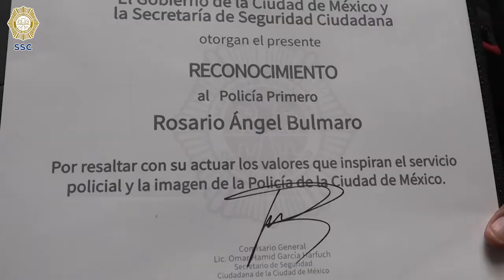SSC | Mérito Policial, febrero 2021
Bulmaro Rosario, policía primero del área de parquímetros, recibió el mérito policial por auxiliar a una mujer en labor de parto.